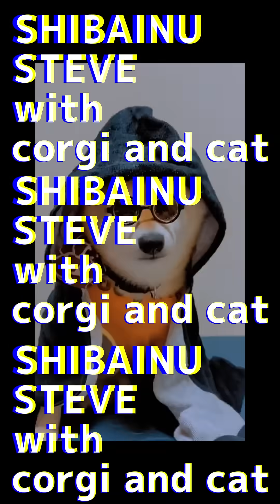ブラックアヒル号の悲劇━━ロボット掃除機に偉そうな柴犬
せっかく新居は偉大なるおばあ様(91)のためにバリアフリーなのだから…と大奮発して憧れのロボット掃除機(ROBOROCK S7 MaxV Ultra)を導入！
レビューはしないけど…一言だけ。もうこれ以上はないくらい便利です。
ただ掃除機が嫌いなスティーブがいないときにいつもやってます。
動画はたまたまミスって2階からスティーブが掃除機&勝手に動くやつ警察をしにきたから撮れました。
この「ブラックアヒル号」はまだまだ面白い機能があるのでまた動画になると思います。